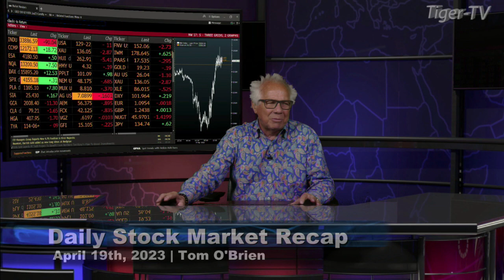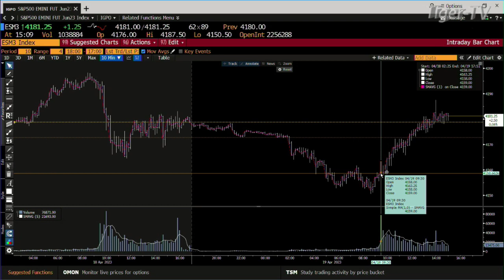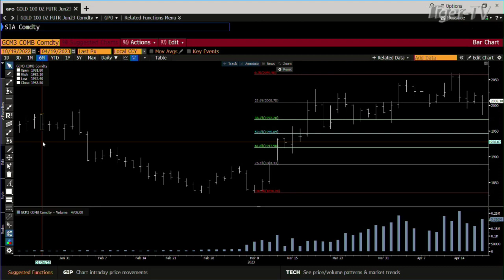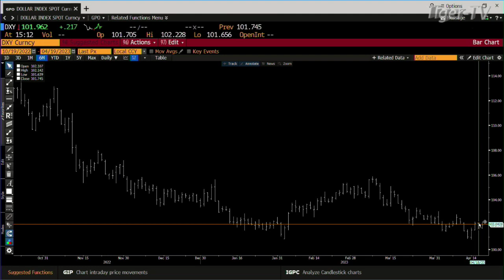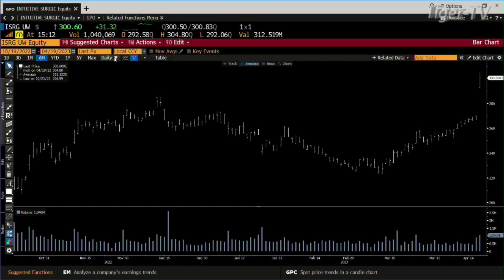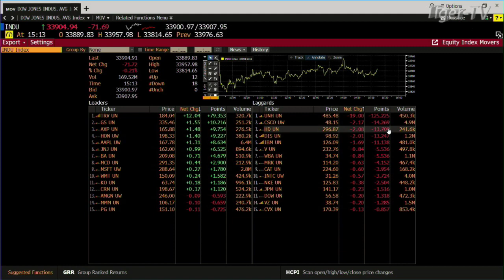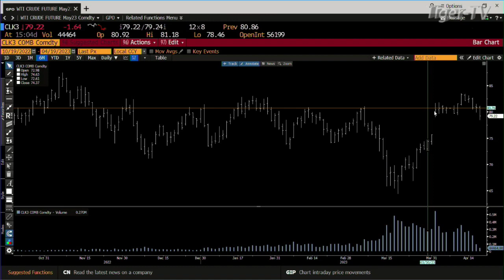April 19th Daily Market Recap - 2023